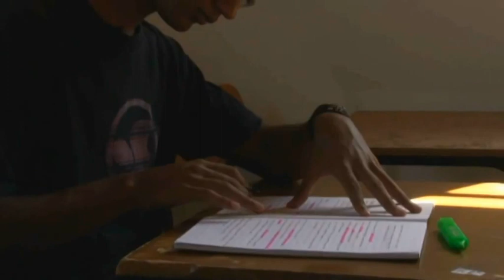Ticking the Box: being mixed-race in South Africa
This short documentary highlights the experiences of  Michael Cole, a half British, half Ugandan student living in South Africa. Although  the days of Apartheid are past, most South Africans still identify themselves by their race, making racial identity a complicated issue for those who are mixed-race. Michael discusses his struggles with racial identity and frustration with South Africa's lingering racial categorization. Directed by Sharon Klein and Andrea Benett. 2011.